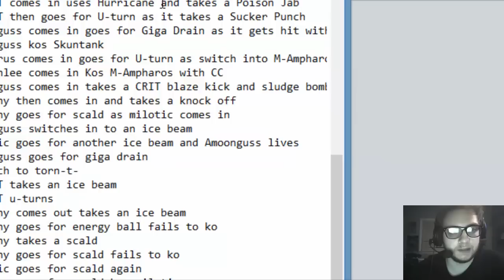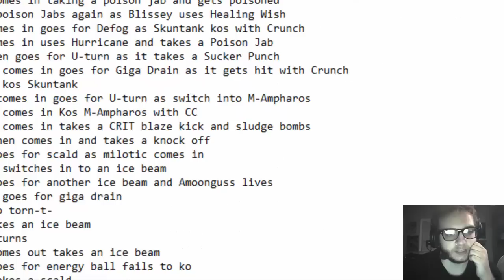Pokemon Omega Ruby & Alpha Sapphire [ORAS] GBA D-League S2 Showdown Battle vs SF Arcaniners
Hey whats going on today GBA fans? We got Week 3 here of the GBA D-League Season 2 vs SceptileMC and the San Francisco Arcaniners!